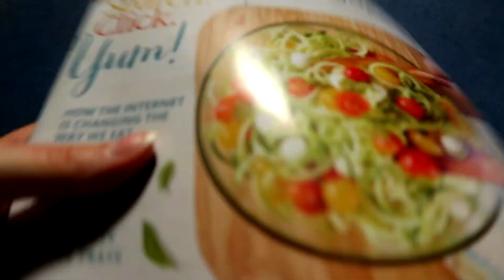ГОЛЛИВУД! ПАША ПОТЕРЯЛСЯ!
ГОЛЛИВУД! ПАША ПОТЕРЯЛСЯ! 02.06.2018